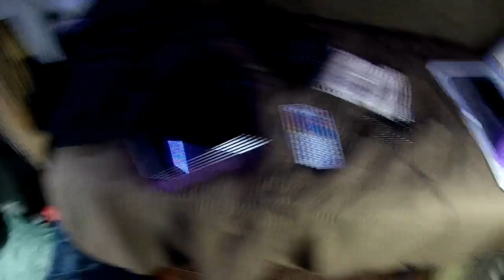PRIVACY! What You Need To Know!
How To Be Invisible

Off the Grid - Live in a Van, Truck, Trailer or Motorhome

Amazon Wish List

Mailing Address:
A City Nomad

These are some of the products used in my van build:
Dog Clip-On LED Lights
Propane Refill Adapter
Mr. Heater Buddy
Propane 12 Ft. Hose
Propane Filter
Firman Generator
Bestek Inverter
Door Locks for Fridge
Quake Straps for Fridge
Haier Air Conditioner
GE Air Conditioner
Hand Washing Sink
Digital Power Meter/Battery Monitor
Renogy Solar Kit
Battery Charger
LED Lights
Maxxair Fan
Maxxair Vent Cover
Security/Backup Camera
Accordion Boot Seal
Action Camera
Eva-Dry Dehumidifiers